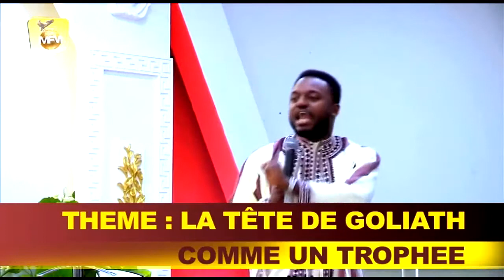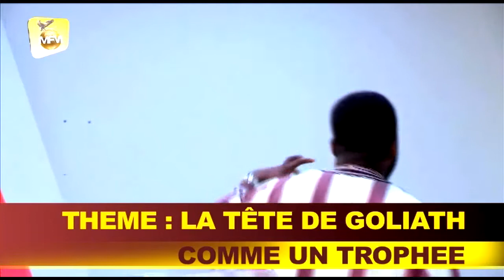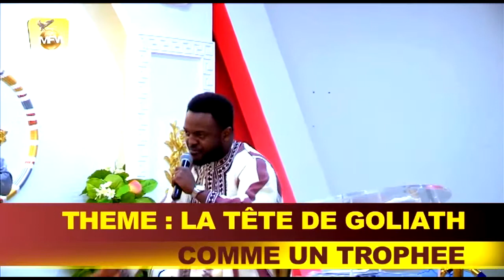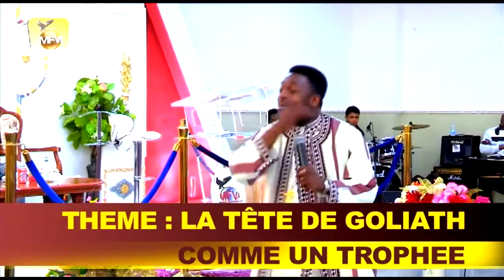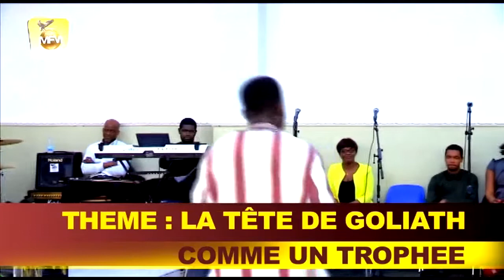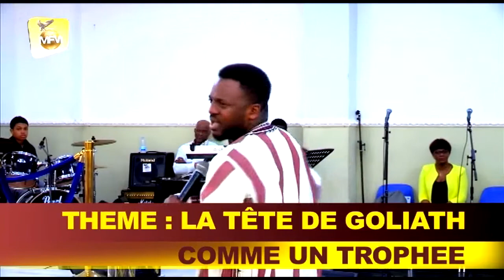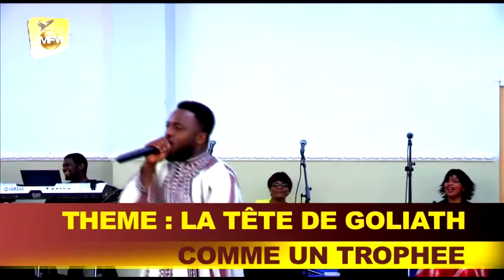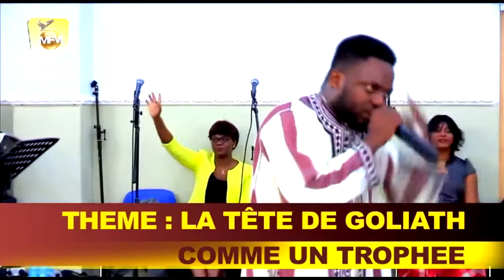Prophète Geoffroy EDI : Thème La Tête de Goliath comme un trophée